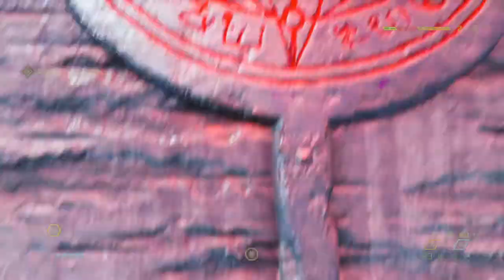Doom Eternal (Xbox One) - Daily LongPlay 03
I'm going off the rails on a Demon Train in my play through of Doom Eternal on the Xbox One. Come join me as I near the next "Hell Priest" that needs slaying.